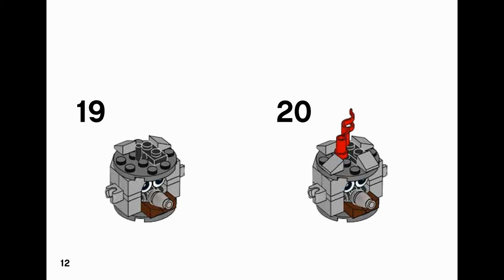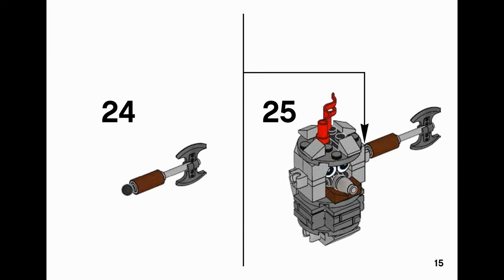CAMILLOT (how to build) | LEGO Mixels 41557